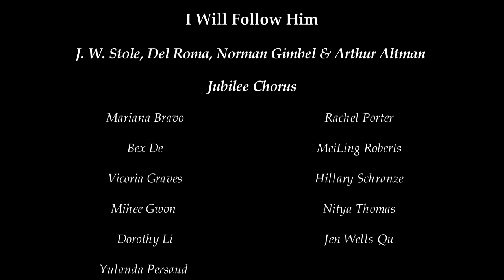I will follow Him - Jubilee Chorus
Jubilee Chorus singing I Will Follow Him by J. W. Stole, Del Roma, Norman Gimbel & Arthur Altman

Live recorded on June 25th of 2016 in New York City.
Conducted by Bill Heigen